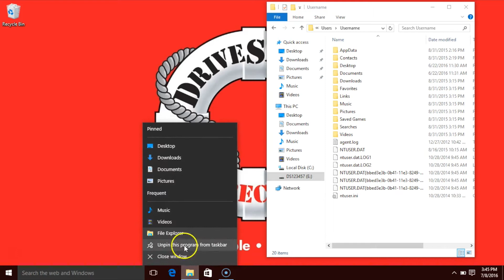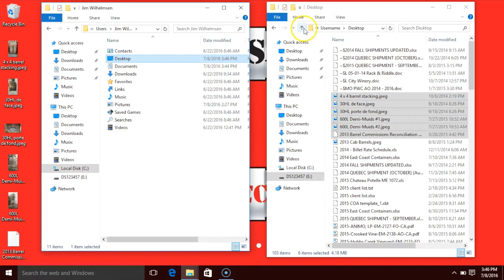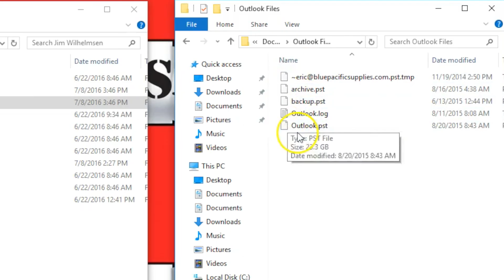DriveSavers Post Data Recovery Support Video 12 - Restoring Structured Windows data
This is video number twelve in our post-data recovery series. In this video we cover how to restore your structured data recovery to your computer running the Windows operating system.